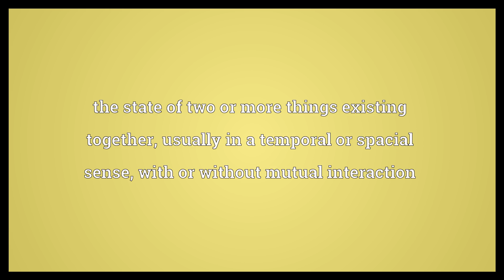Coexistence Meaning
Video shows what coexistence means. the state of two or more things existing together, usually in a temporal or spacial sense, with or without mutual interaction.  Coexistence Meaning. How to pronounce, definition audio dictionary. How to say coexistence. Powered by MaryTTS, Wiktionary